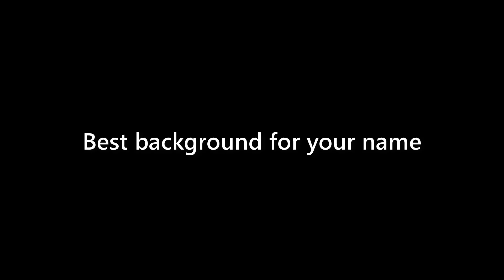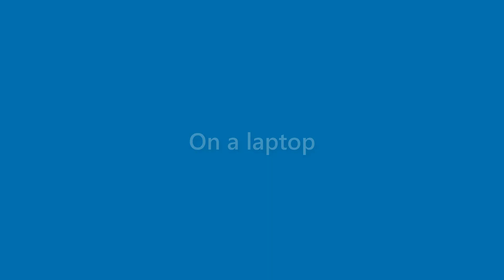Caden Whitaker - appearance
Name Look - Caden Whitaker - appearance. In this video we present "Caden Whitaker" name look and feel in various scenarios.
This video will cover:
How does "Caden Whitaker" look as a personal letterhead?
How does "Caden Whitaker" look on a business card?
How does "Caden Whitaker" look on a computer/laptop screen?
How does "Caden Whitaker" look with different background colors?
How does "Caden Whitaker" look with various fonts?